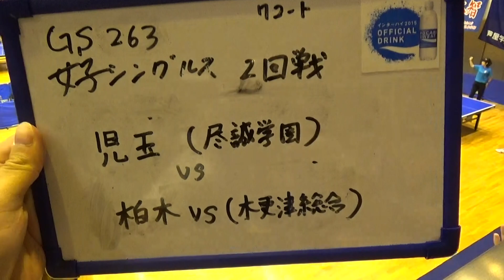2015年IH 卓球 女子 シングルス 2回戦 児玉梨央（尽誠学園）vs 柏木望美（木更津総合）